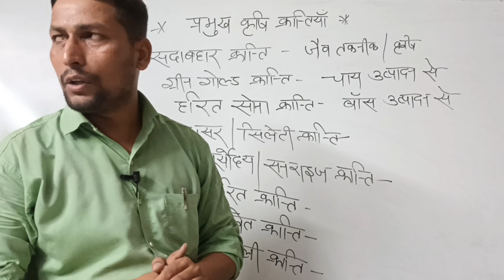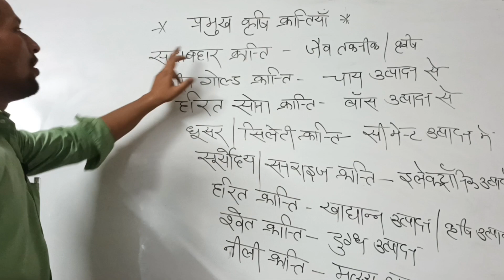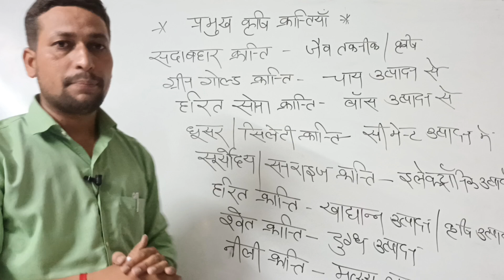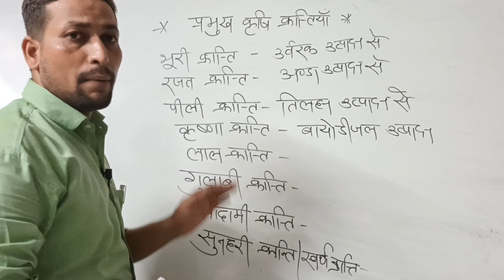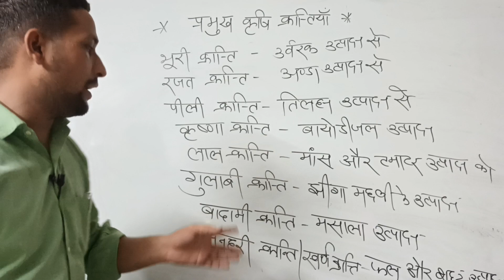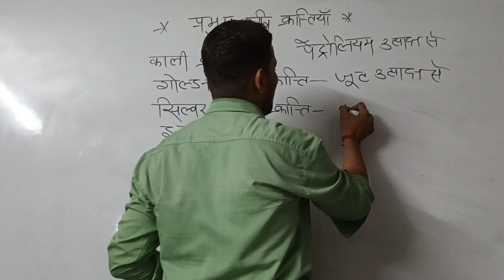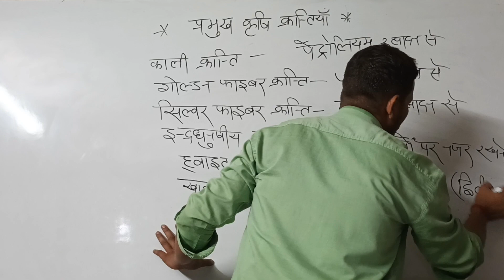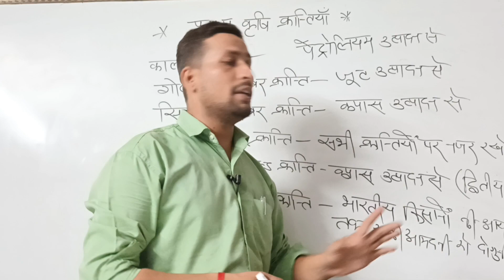भारत की कृषि क्रान्तियाँ ||DIVINE INSTITUTE JAGATPUR ||BY BHUPENDRA SIR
एक दिवसीय परिक्षाओ के लिए समर्पित संस्थान divine institute jagatpur & divine classes Jagatpur
संस्थान का मुख्य ध्येय-अधिकाधिक छात्र- UPP , SSC -GD ,रेलवे, ARMY,  ,BED प्रवेश , नेवी, बैंक, राज्य स्तरीय और केन्द्र स्तरीय परीक्षा मे सफल हो